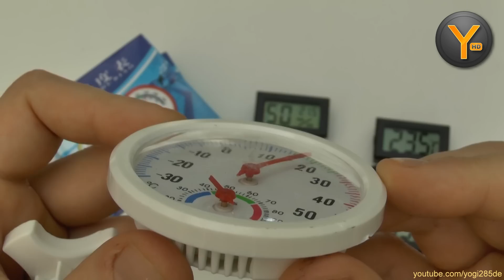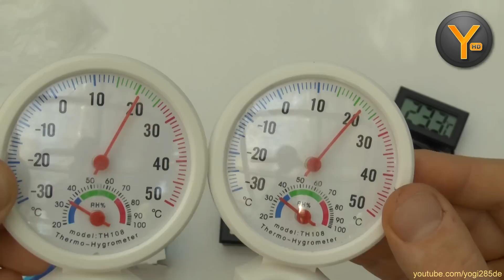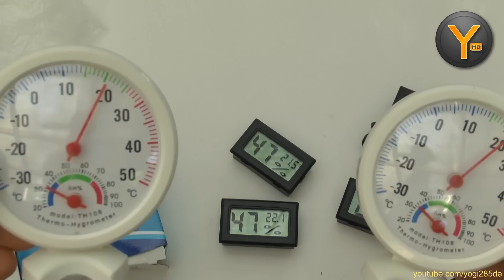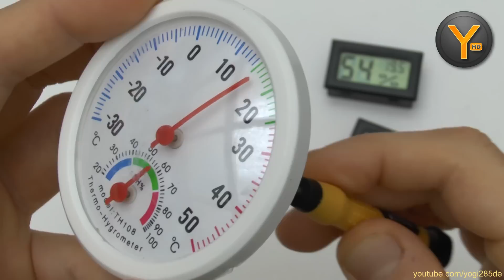Günstige Thermometer aus China für 1-3 €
Kurztest einiger Thermometer und Hygrometer aus China. Kostenpunkt ca. 1 bis 3 Euro, inkl. Versand ;-)

PSN / PS3 / GTA5: Yogi285